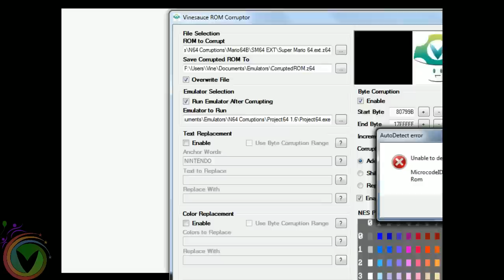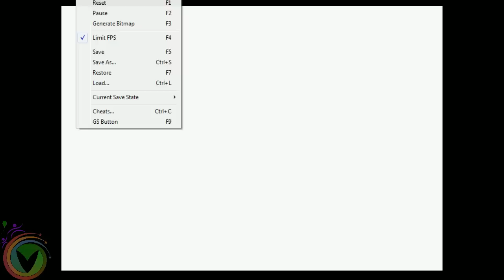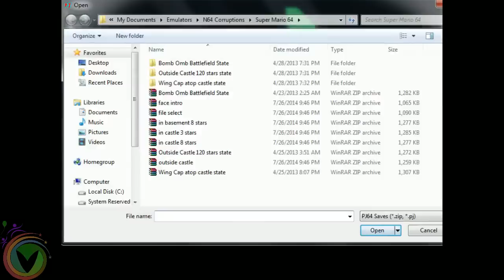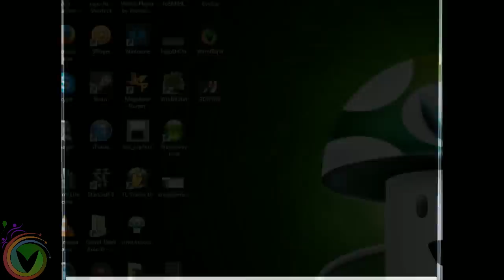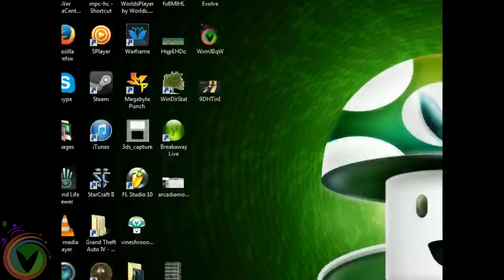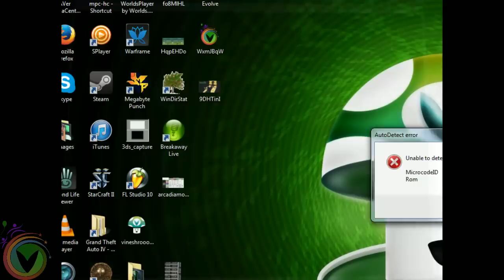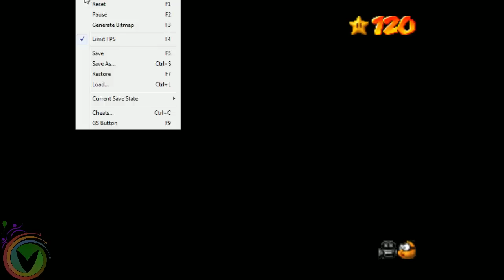[2014 VineClassics] Vinny - Mario 64 Corruptions for the 2014 Vinesauce Charity Stream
00:00 Mario 64 Corruptions
30:33 Gameshark Mario 64 Corruptions